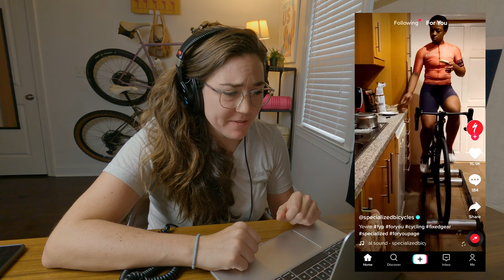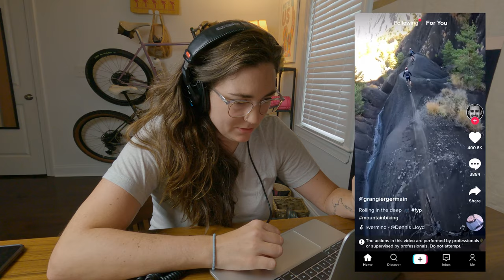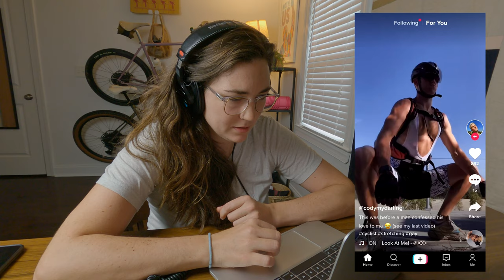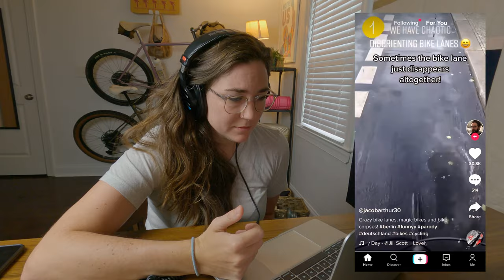Reacting to cycling TIK TOKS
In this video I watch cycling tik toks.

TikToks in this video, in order of appearance:

00:00 Intro

00:21 #1

00:40 #2

01:11 #3

01:53 #4

02:41 #5

03:37 #6

04:02 #7

05:55 #8

06:32 #9

07:18 #10

CAMERA 📹
- GoPro 9
- Media Mod

GEAR SETUP FOR RIDING / ON THE GO 🚴
- GoPro 3-Way tripod
- Microphone I use when I'm out riding 🎙
- Paired with this adapter

GEAR SETUP FOR SIT DOWN VIDEOS👨‍💻
- Microphone for sit-down videos🎙
- Studio Lights